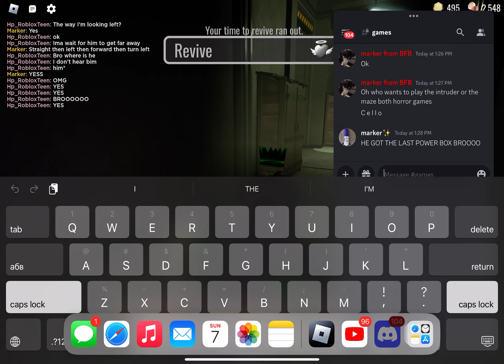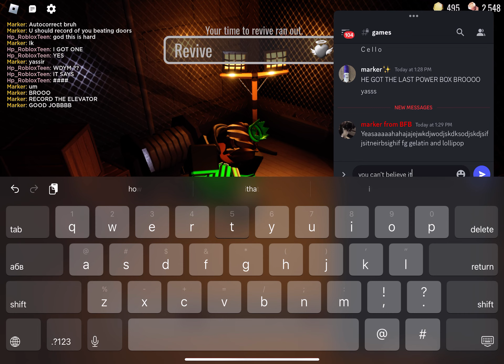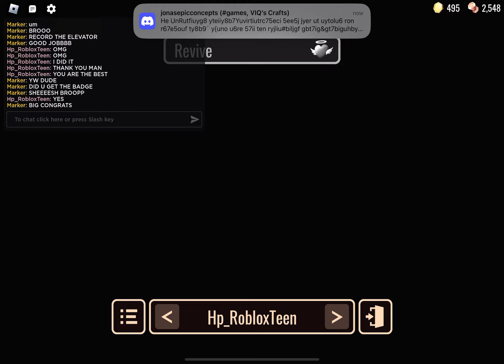beat doors for the first time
BIG CONGRATS TO HIM